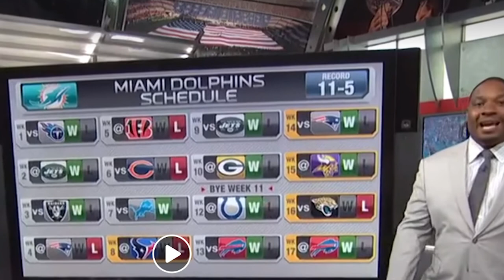Miami Dolphins 2018 Vlog #1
Hosts Erik Overland and Aaron Kishman chat about the upcoming 2018 Miami Dolphins Season.  Draft talk and Predictions  dominate.  Shot July 2018.